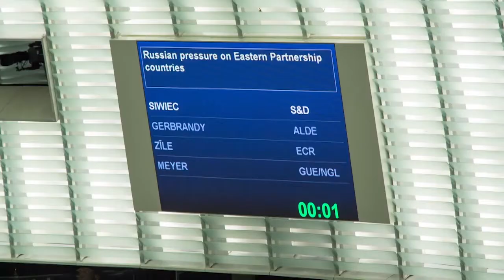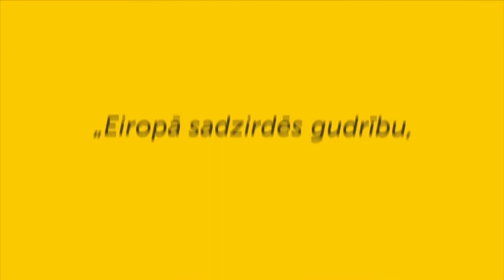Roberts Zīle -- Latvijas balss Eiropā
Roberts Zīle, Eiropas Parlamenta deputāts.